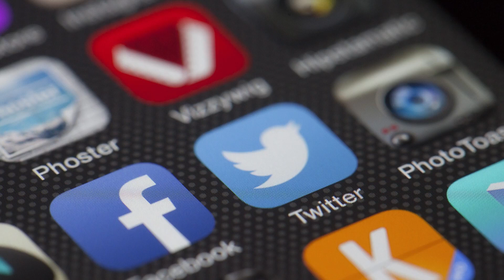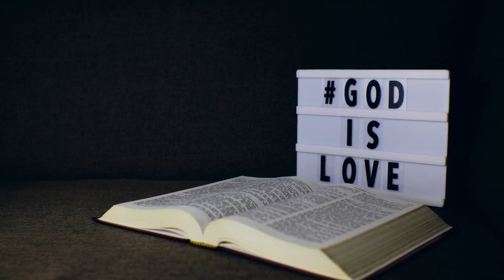Conquering Anxiety: Guided Steps in GABAY SA KABALISAHAN Chapter 1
AnxietyNoMore: Discover Hidden Solutions in GABAY SA KABALISAHAN Chapter 1!
BreakingFreeFromAnxiety: Unearthing Surprising Techniques in GABAY SA KABALISAHAN Chapter 1!
EmpowerYourself: Unveiling Unexpected Tips for Dealing with Anxiety in GABAY SA KABALISAHAN Chapter 1!
UnlockingCalm: Surprising Insights to Overcome Anxiety in GABAY SA KABALISAHAN Chapter 1!
AnxietySolutions101: Uncover Game-changing Strategies in GABAY SA KABALISAHAN Chapter 1!AnxietyInsights

HELLOW GUYS.!
IM JOHN DA BISAK. im creating video clip. and showing the video channel like scary. horror. funny. Prayer. prunk and more.

7 Nakakatakot na Ghost Videos na Nakuha sa Camera na Makakatatakot sa Iyo Kahit Bago Ito Panoorin

MUSIC SOUNTRAP FREE TO USE!

PRUNK VIDEOS!